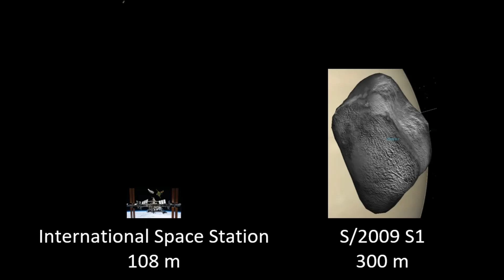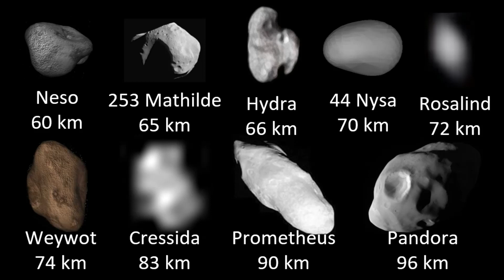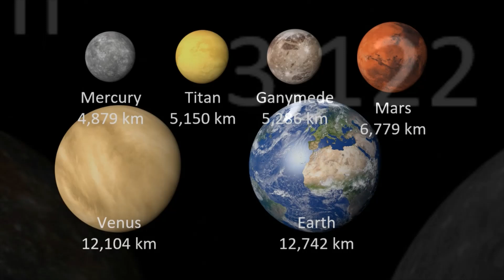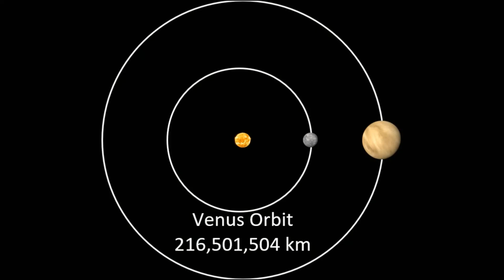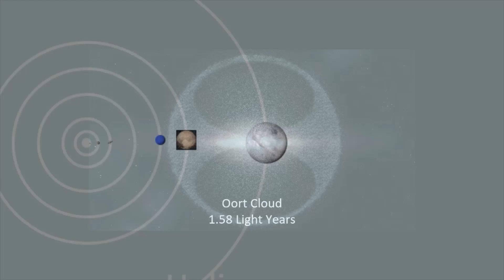Solar System Size Comparison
Back In 2020, I Uploaded A Video Comparing The Sizes Of Items In Our Solar System. It Was My Second Video I Uploaded, EVER. I've Since Updated Most Of My Older Size Comparisons, To Have More Obscure Objects And Be More Accurate.

Universe Sandbox 2 Track 1